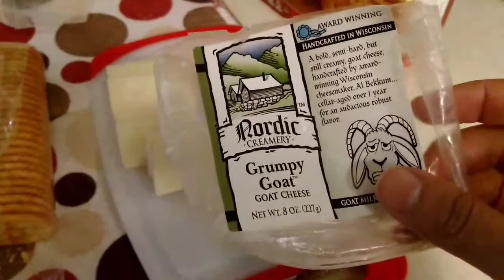Praise, Pastelitos, Patties & Practice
❤️ I see the doctor tomorrow for medical clearance so I should be back to my old routine soon!  ❤️